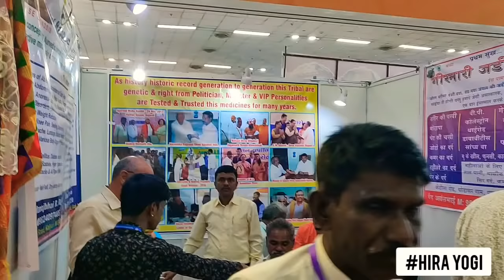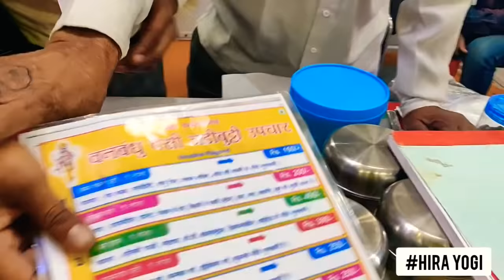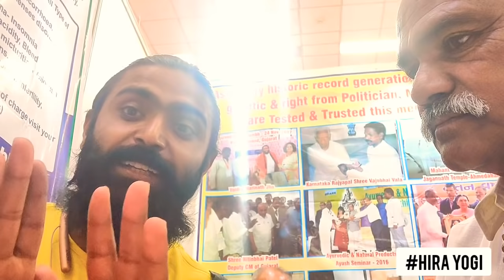पेट की बीमारियों के लिए वैध हीरामल जी बात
नमस्ते दोस्तों,

आज हम बात करेंगे वैध हीरा मल जी से जो पेशे से वैध हैं और आदिवासी समुदाय से आते हैं जिन्हें 30 साल का अनुभव है अगर आपकी पेट से संबंधित कोई भी परेशानी हो तो आप मुझे से या वैध जी संपर्क कर सकते हैं।

पेट दर्द
पेट की गैस
पेट मे भारीपन